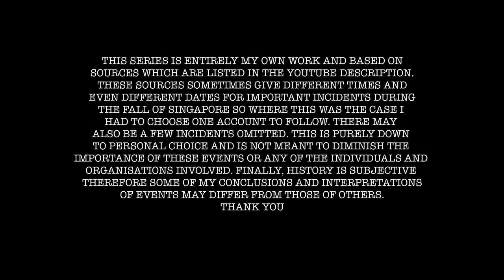The Fall of Singapore | 80th Anniversary - Part 3 The Last Stand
February 15, 2022, marks the 80th anniversary of ’The Fall of Singapore’, a defeat that many historians consider the worst military defeat in the history of the British Empire.

In this 5-part series I recap the events and aftermath of those fateful three months of the Second World War.

Part 3 covers the final few days of battle from Feb 12th to Feb 14th.

Sources:
Reading:
The Defence and Fall of Singapore: Brian P. Farrell
The Fall of Singapore, 90 Days: Nov 1941 - Feb 1942: Justin & Robin Corfield
Singapore 1942: Chris Brown
The Fall of Singapore: Timothy Hall
The Guns of February: Henry Frei
Fortress Singapore: The Battlefield Guide, Marshall Cavendish
Sinister Twilight: The Fall of Singapore: Noel Barber
Singapore in World War II: A Heritage Trail, NHB

Alexandra Hospital materials courtesy of Tan DingXiang (Alexandra Campus Communications Division)

Footage licensed from the Imperial War Museum

Istana Woodneuk image: Ray Brown 2/30 BN AIF Association

Subtitles：Caterina Wang